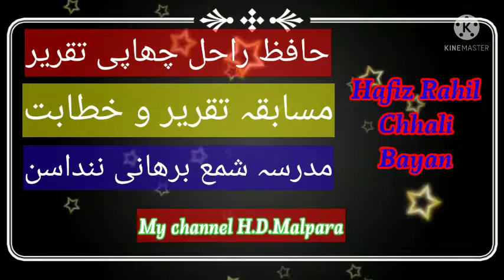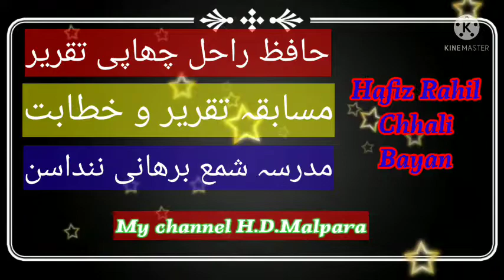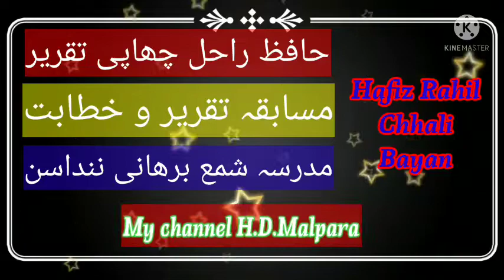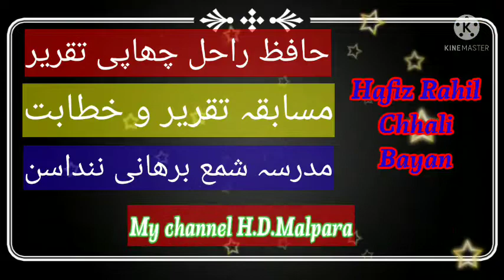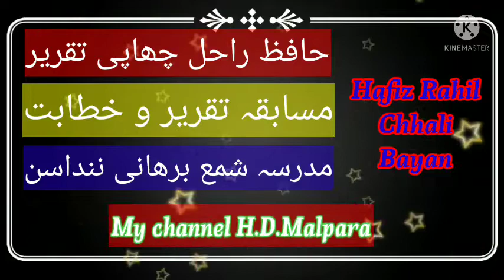urdu musabaqa madrasa shame burhani Nandasan by Rahil chhapi bayan #6-2-2022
Hafiz rahil chhapi bayan